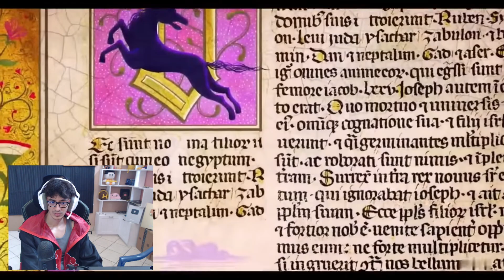Unicorn wars la pelicula completa (parte 1) - Fir REACCIONA